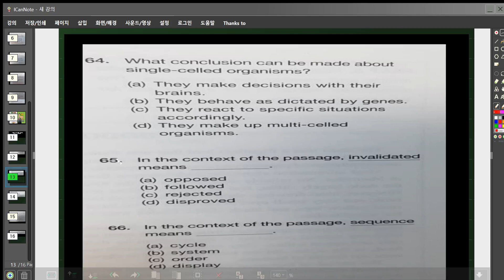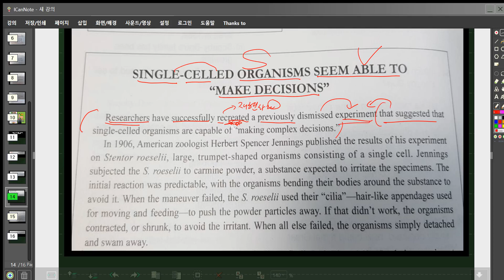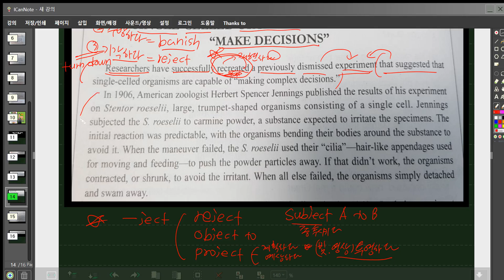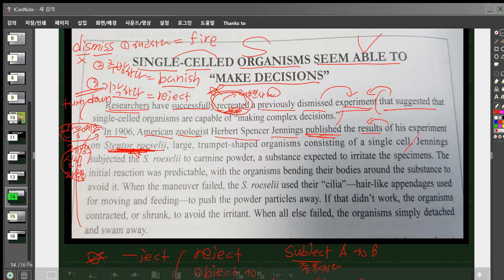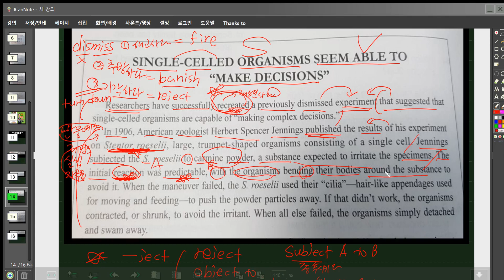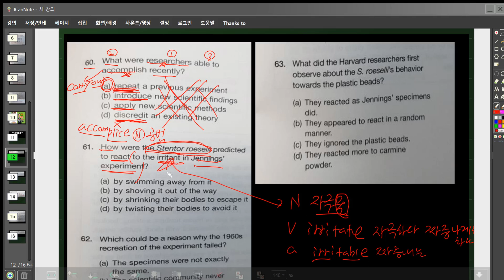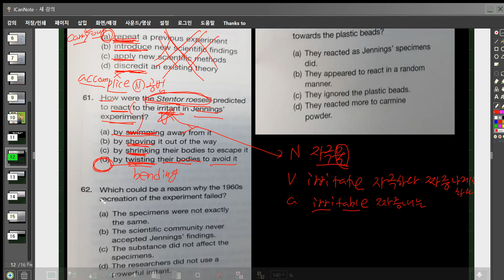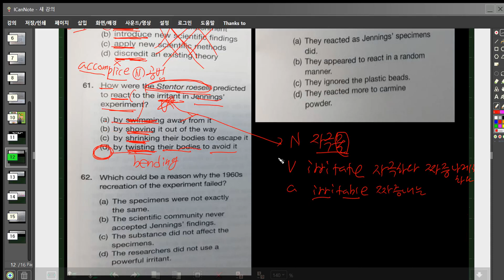지텔프 독해 Part 2(기사문) 전략(1부)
에어클래스에 지텔프 독해청취주제별어휘문법 전체강의가 있습니다.